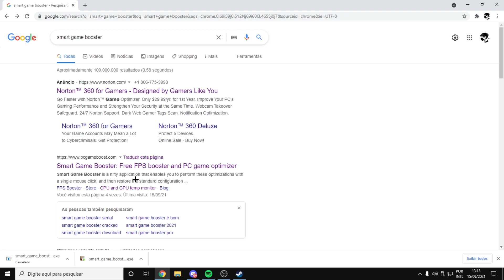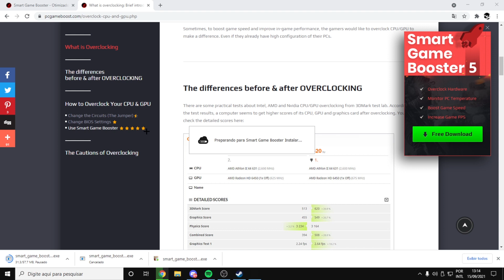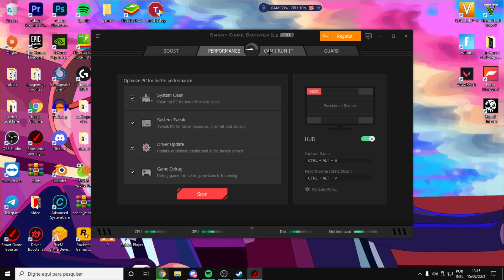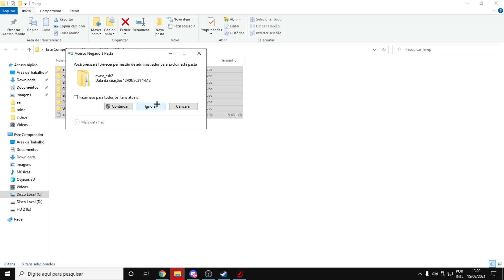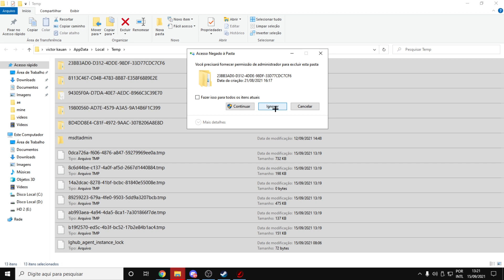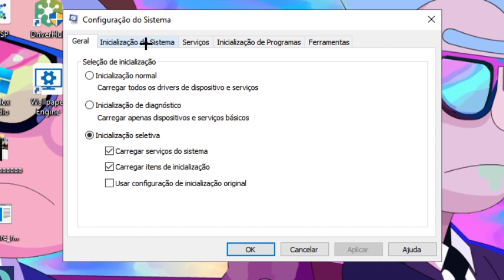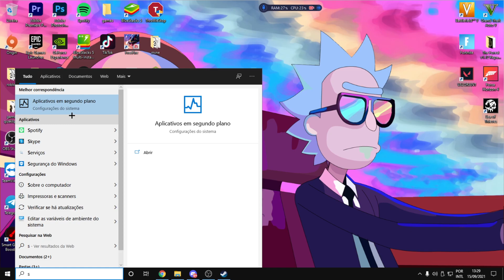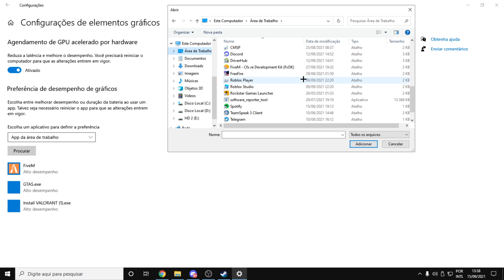COMO FAZER O ROBLOX PARAR DE TRAVAR 2021(DICAS PARA PC FRACO)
No video tutorial de hoje vamos ensinar como você pode melhorar o seu roblox, diminuindo o lag e os travamentos aumentando o processamento do pc sem gastar nada.

como fazer o roblox parar de travar no celular,
como fazer o roblox parar de travar no pc,
como fazer o roblox parar de travar no celular 2021,
como fazer o roblox parar de travar no notebook,
como fazer o roblox parar de travar no celular fraco,
como fazer o roblox parar de travar no tablet,
como fazer o roblox parar de travar no pc 2021,
como fazer o roblox parar de travar no celular samsung,
como fazer o roblox parar de travar a tela,
como fazer o roblox parar de travar no android,
como fazer o roblox parar de travar no a10,
como fazer o roblox parar de travar no a01 core,
como fazer o roblox parar de travar com aplicativo,
como fazer o roblox parar de travar no brookhaven,
como fazer o roblox parar de travar celular,
como fazer o seu roblox parar de travar no celular,
como fazer o roblox parar de travar no celular j1 mini,
como fazer o roblox parar de travar no celular a10,
como fazer o roblox parar de travar no celular j5 prime,
como fazer o roblox parar de travar no celular j4 core,
como fazer o roblox parar de travar dicas para pc fraco,
como fazer o roblox parar de travar em celular fraco,
como fazer o roblox parar de travar em qualquer jogo,
como fazer o roblox parar de travar em pc fraco,
como fazer o roblox parar de travar pc fraco,
como fazer o roblox parar de travar pc fraco(muito melhor)2020,
como fazer o roblox parar de travar no iphone,
como fazer o roblox parar de travar no iphone 6,
como fazer o roblox parar de travar no ipad,
como fazer o roblox parar de travar no j1 mini,
como fazer o roblox parar de travar no j5 prime,
como fazer o roblox parar de travar no j4 core,
como fazer o roblox parar de travar no j2 prime,
como fazer o roblox parar de travar no lg k9,
como fazer o roblox parar de travar pc,
como fazer o roblox parar de travar pelo celular,
como fazer o roblox parar de travar para sempre,
como fazer o roblox parar de travar no pc windows 7 2021,
como fazer o roblox parar de travar no pc windows 8,
como fazer o roblox parar de travar no samsung,
como fazer o roblox parar de travar no seu celular,
como fazer o roblox parar de travar totalmente,
como fazer o roblox parar de travar tanto,
como fazer o roblox parar de travar no tablet multilaser,
como fazer o roblox parar de travar no windows 7,
como fazer o roblox parar de travar no windows 8,
como fazer o roblox parar de travar no xbox one,
como fazer o roblox parar de travar 100,
como fazer o roblox parar de travar 2021,
como fazer o roblox parar de travar 2020
como tirar o lag do roblox
,como tirar lag do windows
,como fazer o roblox parar de travar
,travadas no roblox
,como resolver travadas
,roblox com lag
,como melhorar o pc
,como melhorar o pc pra roblox
,roblox +fps
,como tirar o lag do roblox 2020
,como tirar o lag do roblox pc fraco 2020
,como tirar bastante lag do roblox
,como deixar o roblox mais rapido
,roblox como fazer para tirar o lag do roblox
,como tirar o lag do roblox pc
,roblox,como tirar o lag do roblox no celular